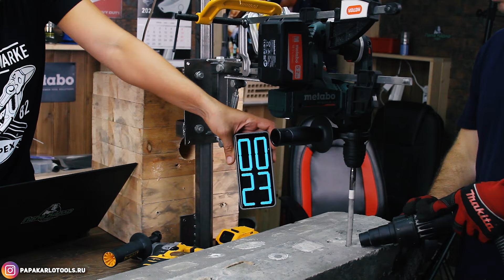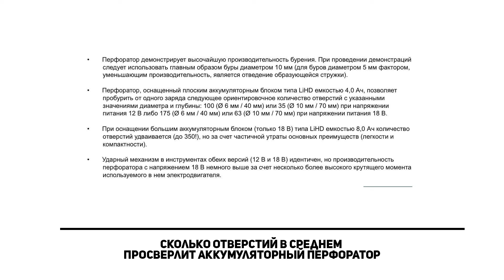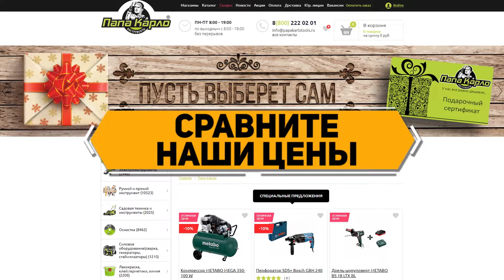Сравнение компактных аккумуляторных перфораторов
Zitrek Destroyer
DeWalt DCH172
Makita DHR171
Metabo BH 18 LTX BL16
Festool BHC 18
DeWalt DCH133

Таймкоды:
00:00 интро
01:41 цена и комплектация
03:43 эргономика
08:19 характеристики
10:01 вес
11:39 обороты в минуту
12:40 вибрация
16:07 время бурения
18:18 плюсы и минусы
22:05 DCH133
25:53 итоги